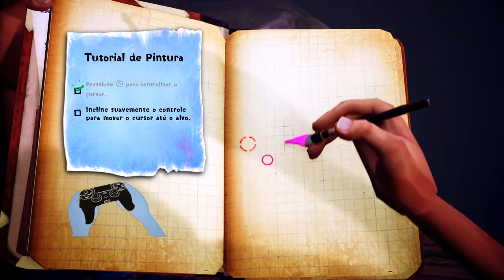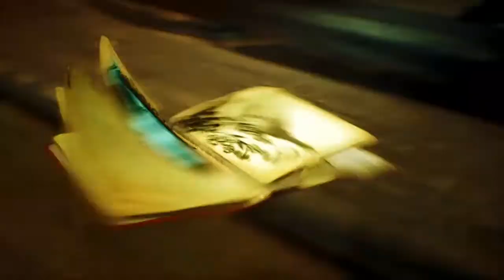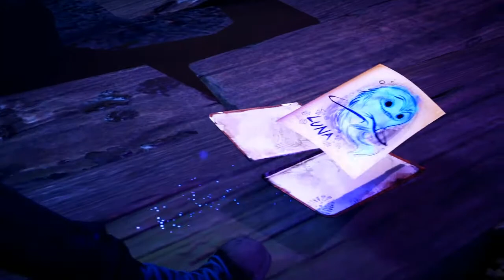Concrete Genie - O começo de uma Aventura - PS4